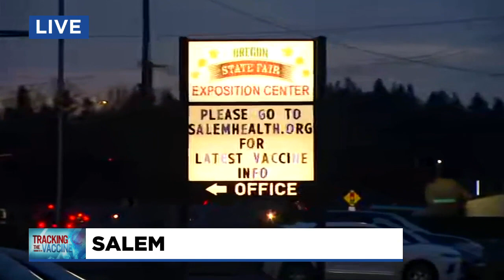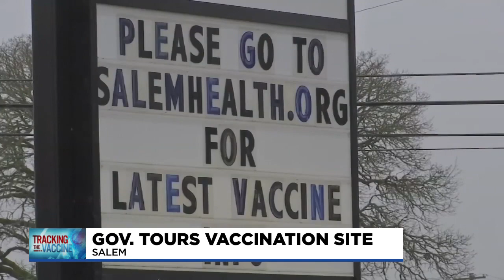Gov. Brown tours fairgrounds vaccine clinic, new vaccination plan to be released Friday